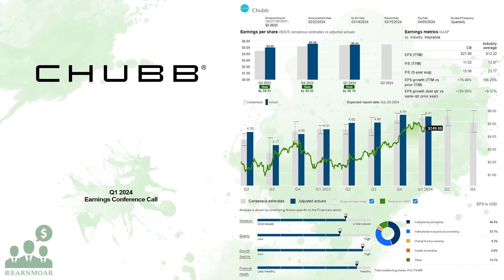$CB Chubb Q1 2024 Earnings Conference Call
04/24/2024 Q&A: 18:22
Chubb Limited provides insurance and reinsurance products worldwide. The company's North America Commercial P&C Insurance segment offers commercial property, casualty, workers' compensation, package policies, risk management, financial lines, marine, construction, environmental, medical risk, cyber risk, surety, and casualty; and group accident and health insurance to large, middle market, and small commercial businesses. Its North America Personal P&C Insurance segment provides affluent and high net worth individuals and families with homeowners, automobile and collector cars, valuable articles, personal and excess liability, travel insurance, and recreational marine insurance and services. The company's North America Agricultural Insurance segment offers multiple peril crop and crop-hail insurance; and coverage for farm, ranch, and specialty property and casualty, and commercial agriculture products. Its Overseas General Insurance segment provides coverage for traditional commercial property and casualty; specialty categories, such as financial lines, marine, energy, aviation, political risk, and construction; and group accident and health, and traditional and specialty personal lines for corporations, middle markets, and small customers through retail brokers, agents, and other channels. The company's Global Reinsurance segment offers traditional and specialty reinsurance under the Chubb Tempest Re brand to property and casualty companies. Its Life Insurance segment provides protection and savings products comprising whole life, endowment plans, individual and life, group term life, health protection, personal accident, credit life, universal life, group employee benefits, and unit linked contracts. It markets its products primarily through insurance and reinsurance brokers. The company was formerly known as ACE Limited and changed its name to Chubb Limited in January 2016. Chubb Limited was incorporated in 1985 and is headquartered in Zurich, Switzerland.